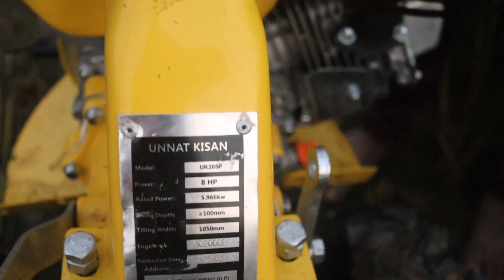भारत का पहला डबल चैन डबल फिरकी वाला पावर टिलर रीपर | german tech gear box power reaper|5 हजार की छूट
dhan katne ki machine
reaper machine
reaper binder
unnat kisan reaper
 7hp power reaper machine t
 power tiller reaper machine
power tiller machine
kisanvila power reaper machine
power tiller tractor
power tiller
crop reaper machine price
reaper machine price in india
power reaper 5 hp greaves diesel engine
power reaper price in india
power weeder reaper
power tiller reaper finance
mini power tiller
power tiller reaper price in india
power tiller reaper price
power weeder
7hp power tiller